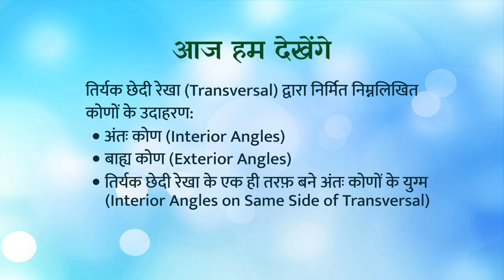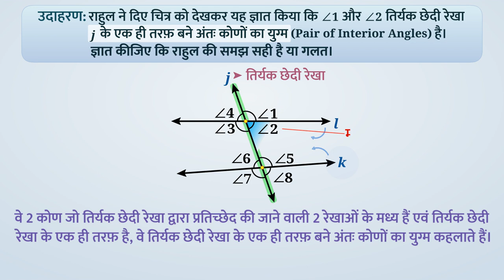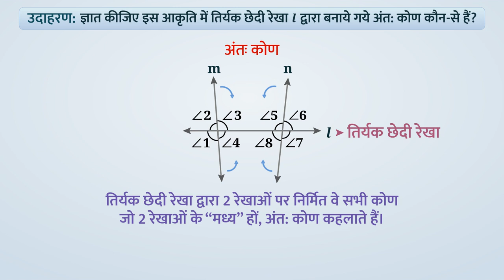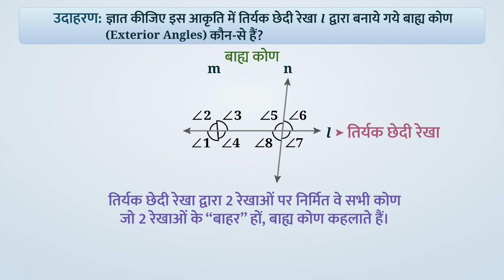तिर्यक छेदी रेखा द्वारा निर्मित कोण - भाग 1 | Part 2/2 | Angles Made By a Transversal | Class 7 Math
In this video, we explain तिर्यक छेदी रेखा द्वारा निर्मित कोण के उदाहरण | Part 2/2 | Angles made by a transversal | Class 7

Part 1: तिर्यक छेदी रेखा द्वारा निर्मित कोण के उदाहरण | Part 2/2 | Angles made by a transversal | Class 7

Part 2 :तिर्यक छेदी रेखा द्वारा निर्मित कोण के उदाहरण | Part 2/2 | Angles made by a transversal | Class 7